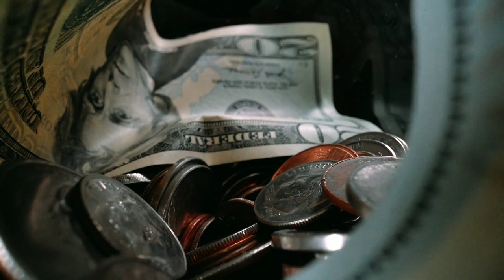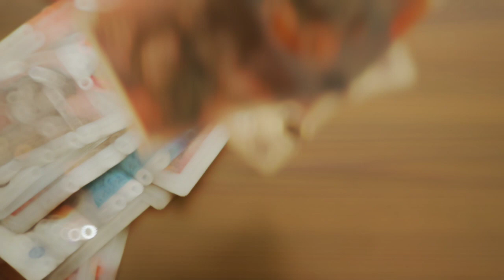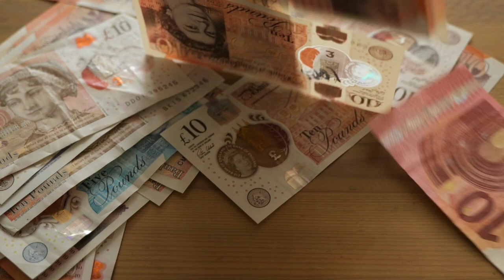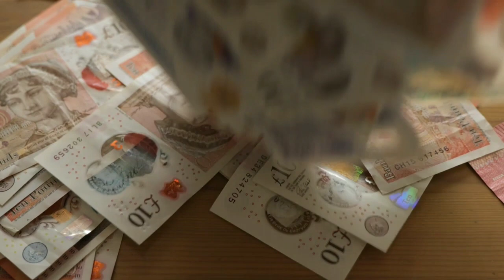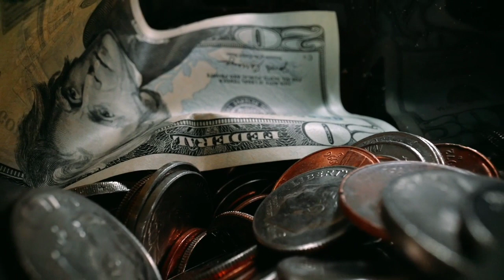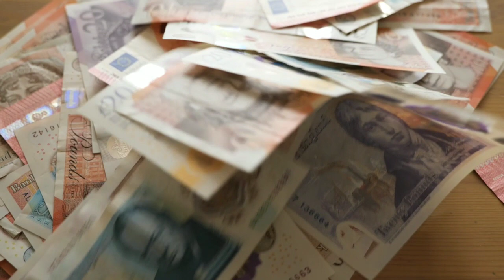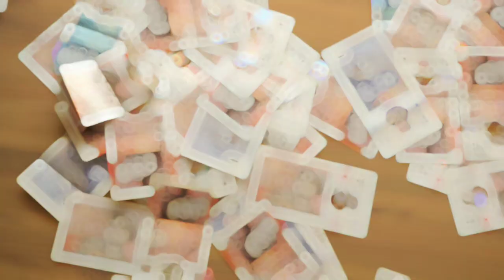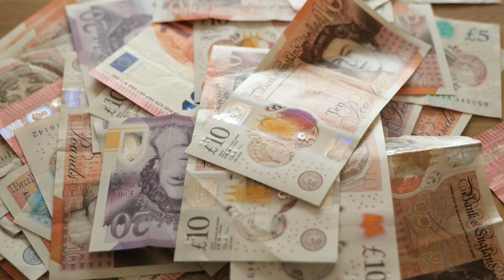Jestem magnesem na pieniądze! AFIRMACJE na obfitość i bogactwo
Cześć!
Czy chcesz być magnesem na pieniądze, pokochać pieniadze, żeby one rownież kochały Ciebie?
Jeśli zastanawiasz się jak mieć więcej pieniędzy, żyć komfortowo i spełniać marzenia, to polecam poznać Prawo Założenia
Jedną z jego zasad są pozytywne afirmacje, więc zapraszam Cię serdecznie do wysłuchania afirmacji na przyciągnięcie pieniędzy, obfitości i bogactwa. Możesz słuchać tego nargania o każdej porze, również podczas snu, kiedy Twoja podświadomość jest najbardziej chłonna.
Jeśli masz jakieś pytania lub sugestie, napisz mi proszę w komentarzu.